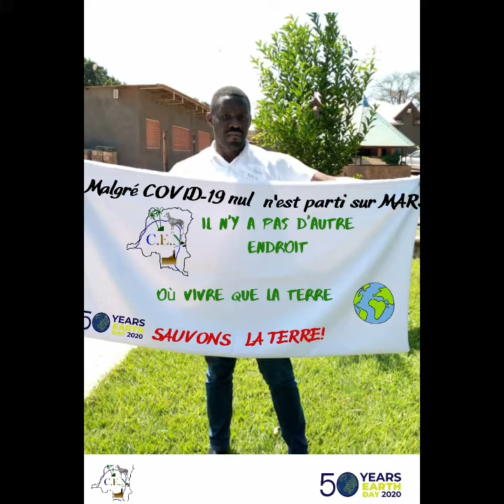Journée Mondiale de la terre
La 50e journée de la terre